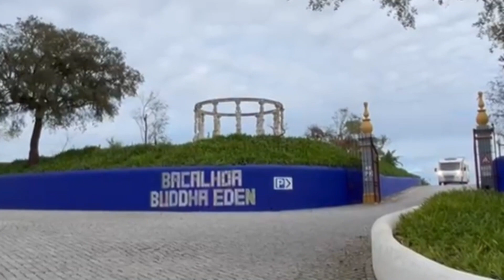BACALHÔA BUDDHA EDEN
O jardim Bacalhôa Buddha Eden "foi criado em protesto contra destruição dos Budas gigantes de Bamyan, naquele que foi um dos maiores atos de barbárie cultural, apagando da memória obras-primas do período tardio da Arte de Gandhara.”

Fonte: site oficial do Bacalhôa Buddha Eden.